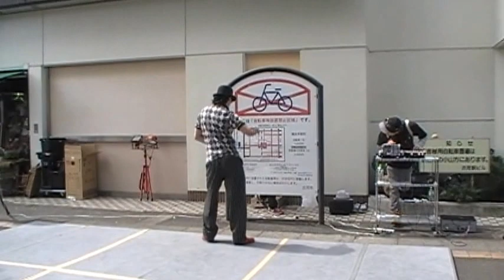ＬＩＮＥ ＳＴＡＴＩＯＮ Ｈ２５ ６．２ 哲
ＳＴＵＤＩＯ　ＬＩＮＥ　インストラクター　哲先生！！★　国内外のＢＡＴＴＬＥでも優勝するなど、素晴らしいキャリアを持つ先生！！今回もヤバいです！！！